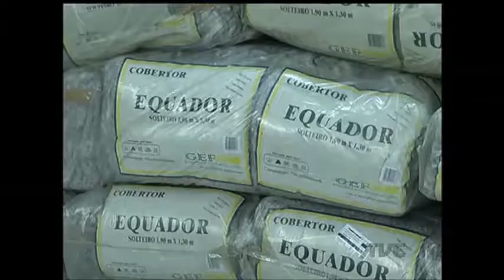Defesa Civil alerta: é preciso continuar arrecadação da campanha do agasalho mesmo com calor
A Defesa Civil do Estado já distribuiu até o momento 72 mil peças de vestuário para 26 prefeituras. E um alerta importante da instituição: o calor não é motivo para interromper as doações, principalmente, por causa das previsões para a segunda metade do mês de julho.